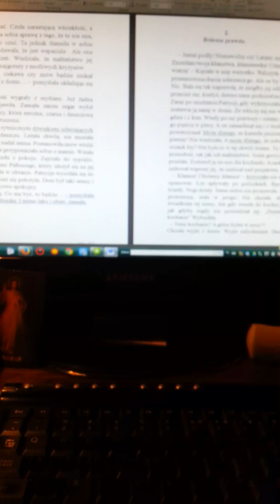DOTYK PRZEZNACZENIA 4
Krótki fragment powieści, którą aktualnie piszę, i na którą czeka wydawca. zaznaczam, ze wszelkie prawa zastrzeżone.  Los Heleny, los jej małżeństwa zdaje się być przesądzony...Jak potoczą się jej dalsze losy? Czy Jerzy, mąż, zdoła ją przeprosić? Czy wybaczy mu zdradę? A może przyszedł czas, aby zaczęła żyć dla siebie, by zaczęła spełniać marzenia? Czy córka Patrycja jej pomoże? Będzie mieć w niej oparcie? jak znajomi zareagują na wieść o tym, że tak idealne małżeństwo, za jakie byli uważani było tylko farsą? Że pod tą przykrywką krył się dramat Heleny? Na te i na wiele innych pytań znajdziecie odpowiedź w powieści która pojawi się w sprzedaży w pierwszym kwartale 2015 roku. Zapraszam.